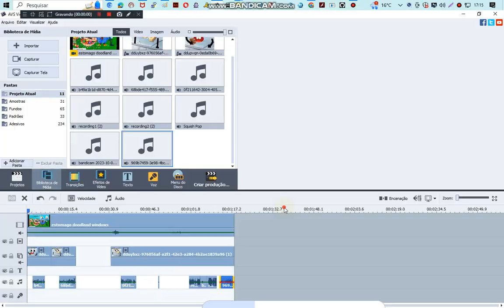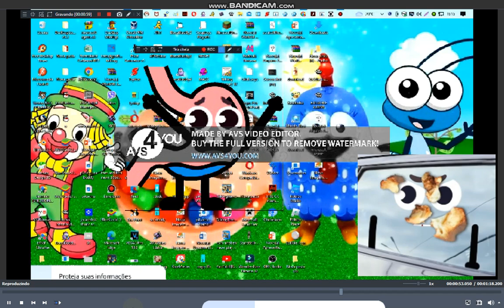doodland estomago windows download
estomago doodland download